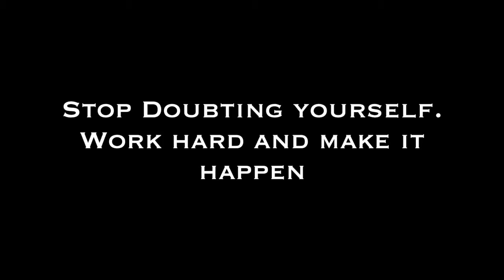How to Tripled X3 your YOUTUBE INCOME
Like to know more GREAT, PROVEN and PROFESSIONAL way to earn money online, you MUST see below.
( You will see a advertisement page, it’s NOT SCAM, just click “SKIP AD” on the up right corner and it will bring you to the referred page.)
1. FREE TRAINING: "How to Earn a 6-Figure Side-Income Online"
2. Making Up To $3,750 Today With Just 7 Simple Clicks!
3. CLICK BANK UNIVERSITY (ULTIMATE GUIDE TO MASTER CLICK BANK)
4.
6. The CB Passive Income
7. $2,293.26 Per Day From My Laptop
8. The Six Figure Success Academy
9. New way to get paid to give people free information
10. Get Paid To Mess Around On Facebook And Twitter
11. The Richdad Summit - By Robert Kiyosaki
12. Data Entry Work & Jobs - Earn Online From Home
13. The Ultimate Training Course For Building An Online Empire
14. 2019 Brand New Database Profit System

If you like this video, please give it a thumb up. Please share to your friends.

Feel stress, tired and discourage? You need meditation. Meditation can open your mind for a brighter future and a bigger opportunity in your career and business. Hope you can success in live.

Here is some of the information on Meditation, click if you are interested.
1.  Mindfulness and Meditation in just minutes
2.  Accelerate your performance health & overall well-Being
3. Relax and meditate through lovely music
4. Find ways to money, health, love and inner peace...